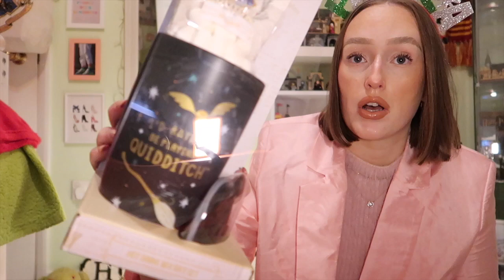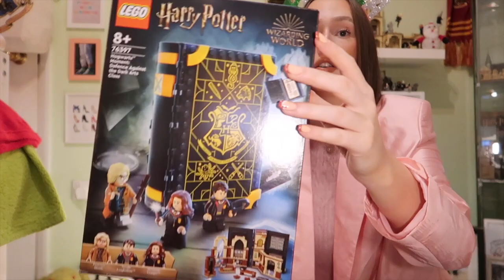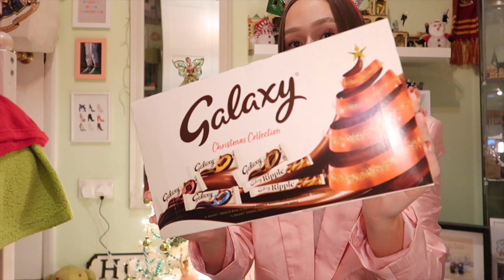WHAT I GOT FOR CHRISTMAS | 2022!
Hello thank you so much for watching this video I know I always love seeing what everyone gets for Christmas I'am so grateful to anyone who bought me a gift card or set aside time to see each other this year, and I hope you all had a lovely Christmas! Let me know what your highlight of the day was bellow! Lots of love Chels xoxo